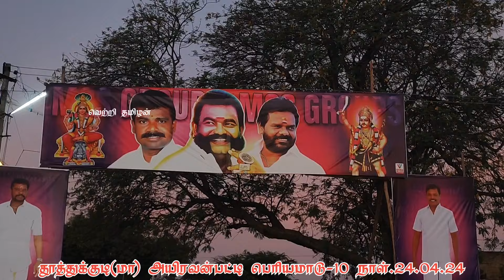தூத்துக்குடி மாவட்டம் அயிரவன்பட்டி பந்தயம்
மாபெரும் மாட்டு பந்தயம்